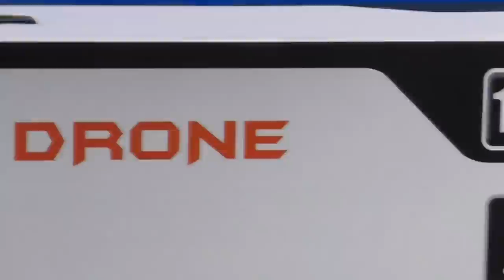ШОК!!! ПОТЕРЯЛИ КВАДРОКОПТЕР. Камиль Расстроен.ЧТО-ТО ПОШЛО НЕ ТАК!!! Видео для детей. Кикидо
На этот раз мы решили испытать нашу новую игрушку, квадрокоптер. Но оказалось не все так просто, при второй попытке запуска, переборщив с рычагом газа, мы его потеряли. Но в скором времени мы пришли на то место куда он упал. правда он застрял на самой верхушке дерева ))

-- Лего Бэтмен против Супермена 76046
-- Лего Исследователи морских глубин 60095